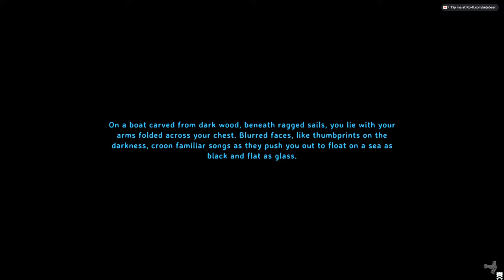Exploring Swamps In The Iron Age! Join Our Valheim Co-op As We Search For More Ore - Live Stream 12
We will need to return to the SWAMP and find some more SUNKEN CRYPTS for more IRON ORE. I will try and not to be KILLED by a WRAITH this time. There will be the need for some more intense sailing around the PLAINS to get the newly gathered ore back to our main base to be processed. I am excited to start building in stone once we make the STONECUTTER BENCH.

Valheim LIVE stream with @SeleBear and @mittsYT  '12th Live Stream' - April 10th 2024. World SEED: cf3AwLmqJb

GATHER, CRAFT AND SURVIVE
Struggle to survive as you gather materials and craft weapons, armor, tools, ships, and defences. Decorate your hearths and sharpen your blades, grow crops and vegetables, prepare food, brew meads and potions, and progress as you defeat more difficult bosses and discover new recipes and blueprints.

KEY FEATURES:
*Massive procedurally-generated world where every biome is immersive and distinct, with unique enemies, resources and crafting recipes to discover.
*Staminabased combat that rewards preparation and skill. Utilize weapon types with unique attacks, different blocking styles, ranged combat, dodges and parries to fight your enemies.